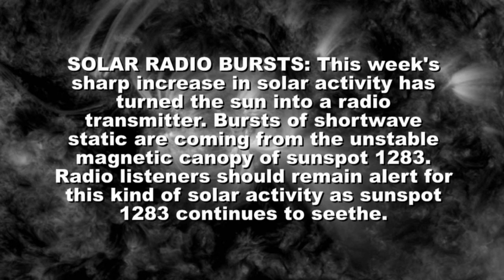X2.1 Solar Flare: Sunspot 1283 (peak 22:20:00 UT, Sep 6th 2011).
SOLAR RADIO BURSTS: This week's sharp increase in solar activity has turned the sun into a radio transmitter. Bursts of shortwave static are coming from the unstable magnetic canopy of sunspot 1283.